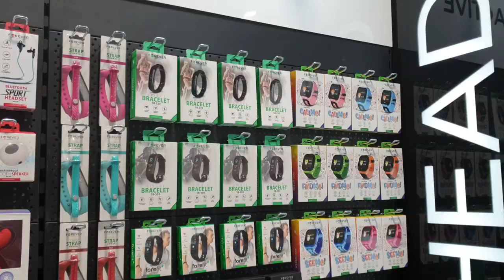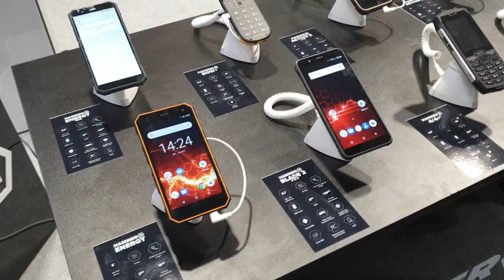Hammer na Electronics Show 2019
Telefony i akcesoria mogliśmy zobaczyć na stoisku Hammera podczas tegorocznych targów Electronics Show 2019.